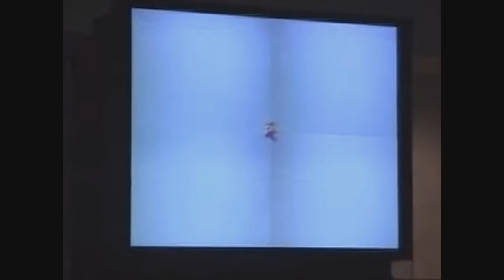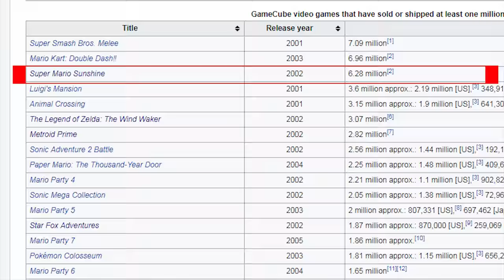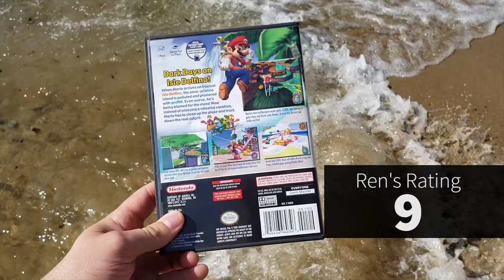SUPER MARIO SUNSHINE - A Super Nostalgic Review - Nintendo Gamecube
Great Men Taking Over The World Episode 38 -  SUPER MARIO SUNSHINE! A super nostalgic retrospective of one the best games on the Nintendo Gamecube! Does this game stack up to the groundbreaking Super Mario 64? Or what about Super Mario Galaxy that came after it? Join Ren as he digs deep into how this game came to be and what it means to him and to others who love it as well!  Yahoo!